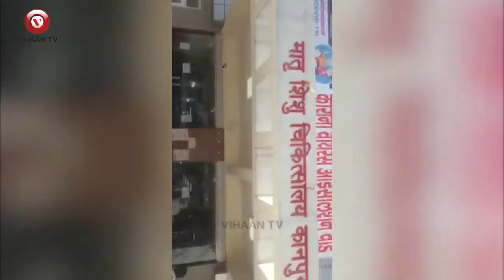Corona disturbance in Kanpur |StayHomeSaveLife | Kanpur Confirms One More Positive Case | VihaanTV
Here You Will Find a Variety of videos showcasing coolest products and entertainments...